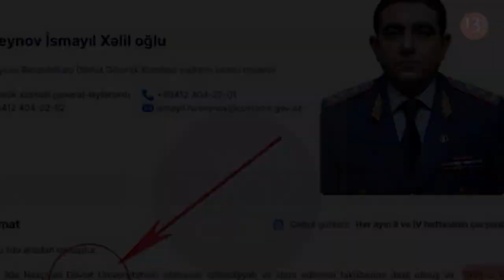Bakı Baş Gömrük İdarəsi bu şəxsə həvalə edildi-BU DA TƏRCÜMEYİ-HALI